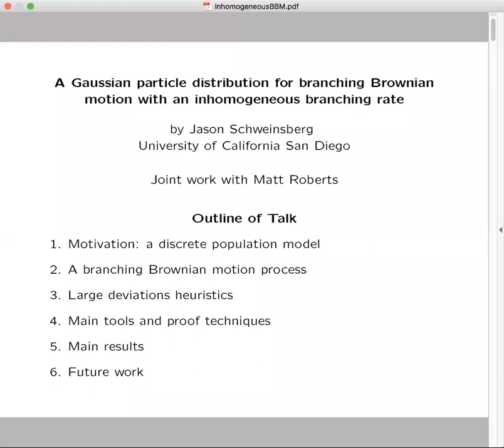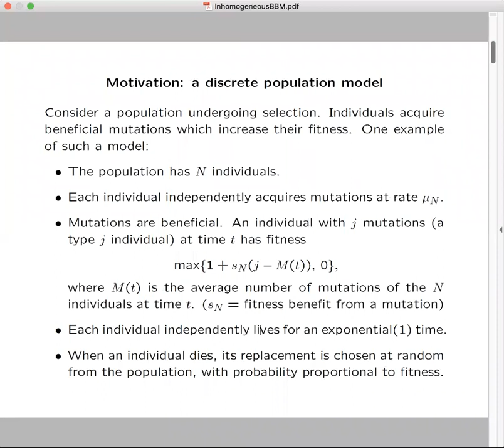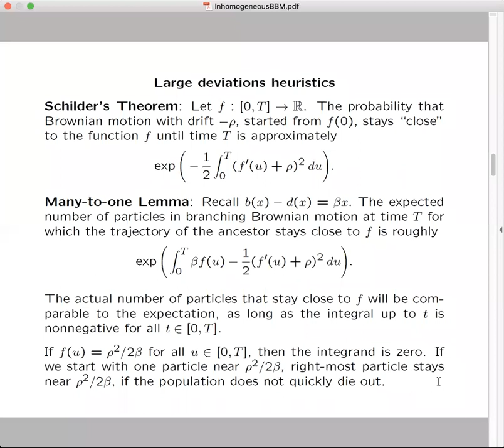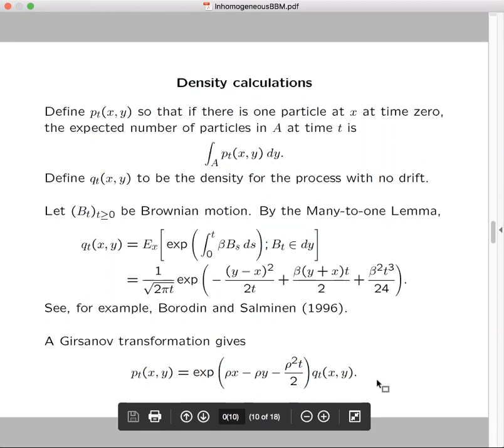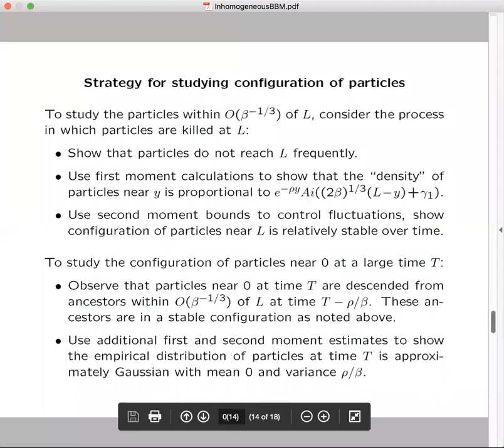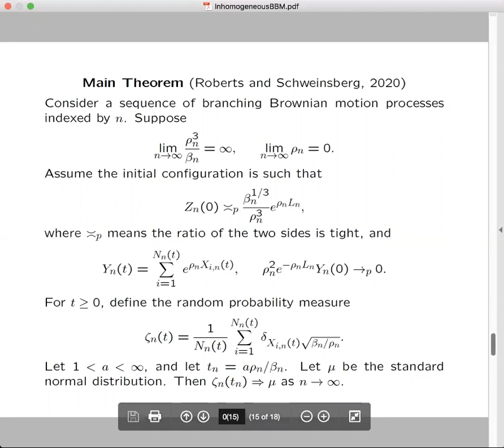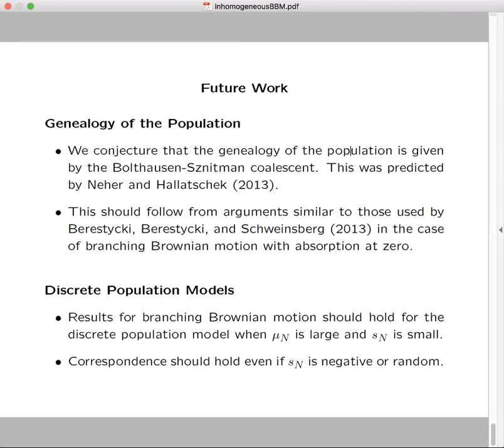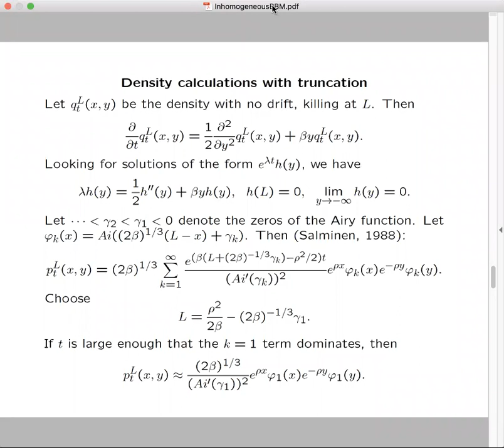2020.05.21 Jason Schweinsberg - A Gaussian particle distribution for branching Brownian motion [...]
A Gaussian particle distribution for branching Brownian motion with an inhomogeneous branching rate

Motivated by the goal of understanding the evolution of populations
undergoing selection, we consider branching Brownian motion in which particles
independently move according to one-dimensional Brownian motion with drift,
each particle may either split into two or die, and the difference between the
birth and death rates is a linear function of the position of the particle.
We show that, under certain assumptions, after a sufficiently long time, the
empirical distribution of the positions of the particles is approximately
Gaussian.  This provides mathematically rigorous justification for results in
the Biology literature indicating that the distribution of the fitness levels
of individuals in a population over time evolves like a Gaussian traveling
wave.  This is joint work with Matt Roberts.